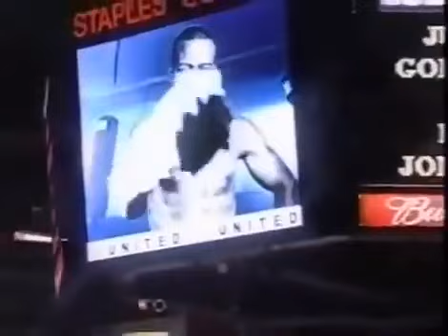Roy Jones vs Julio Gonzalez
Roy Jones Jr vs Julio Gonzalez  Undisputed Light Heavyweight Championship.

Broadcast: HBO PPV

Date: July 07, 2001 (07/28/2001) Location: Staples Center, Los Angeles, California

Referee: Raul Caiz Sr.

Judges: Peter Trematerra 119-106 | Larry Rozadilla 118-107 | Robert Byrd 119-106

Light Heavyweight Titles: WBC | WBA | IBO | IBF | NBA Light Heavyweight Vacant Titles: IBA | WBF